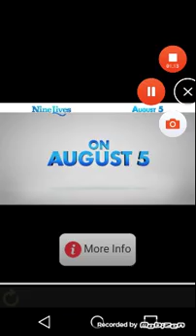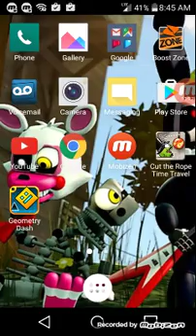Cut the rope #2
Locked Dinos / Bye greece